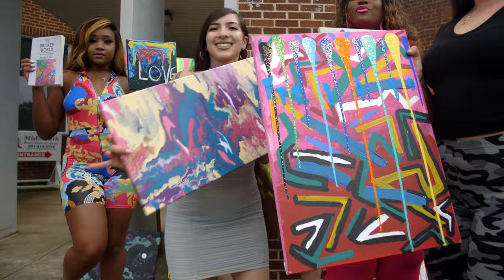Art Dealer Short Film Directed by Live Mays Written by Bryan Hill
Artlysium Productions Presents "Art Dealer" Written by Bryan Hill

Directed, Filmed and Edited by Live Mays

Special Thanks to everyone apart of this project.

Song by Artlysium ft Dayah & D.grimes
Beat by Dox Anatomy

Recorded, Mixed & Mastered by Ferocious Productions !!

Links

Art work available at:
 Artlysium.com

Hat, Shirts & Socks available at:
Artlysium.com

Books (The Broken World by Bryan Hill )

Artlysium.com

Artlysium.com